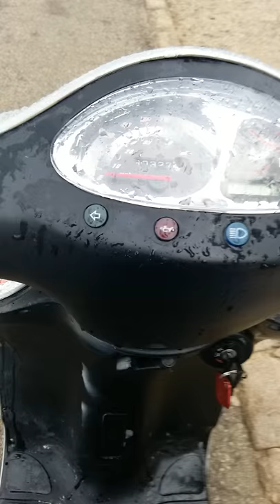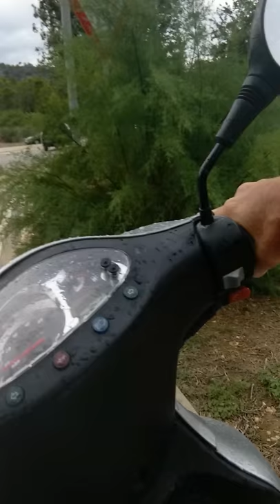Scooter ride Majorca